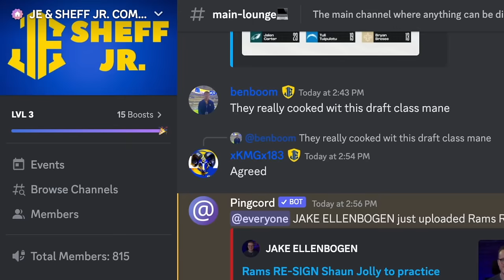Ranking the fit of EVERY defensive coordinator candidate for the Rams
Raheem Morris is out and so is Jimmy Lake but who could replace Morris as the Rams defensive coordinator? I rank the Rams candidates for the coordinator position from worst to best fit.

One play. Everyone knows the rules.

TIMESTAMPS:
Ron Rivera 01:15
Joe Barry 01:54
Al Harris 02:40
Leslie Frazier 03:45
Robert Livingston 05:35
Michael Wilhoite 06:33
Mike Vrabel 08:07
Wink Martindale 10:20
Chris Shula 11:52
Joe Whitt Jr. 12:21
Brandon Staley 12:45
Bobby Babich 14:20
Marquand Manuel 15:02
Chris Hewitt 15:45
Derrick Ansley 16:38
Aden Durde 17:53
James Bettcher 19:41
Zach Orr 21:22
Anthony Campanile 23:24
Shane Bowen 24:20
Aubrey Plesant 25:17
Bill Belichick 27:30
Jim Leonhard 29:24
Anthony Weaver 30:49
Christian Parker 32:32
Dennard Wilson 34:17
Ejiro Evero 36:26